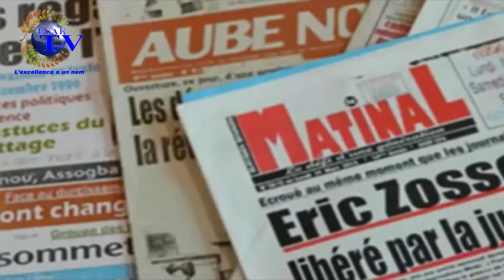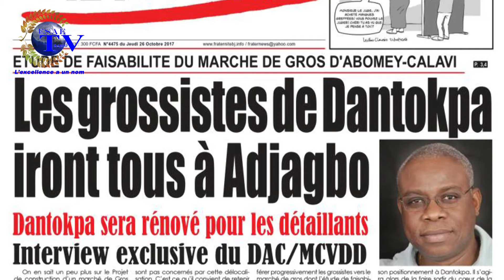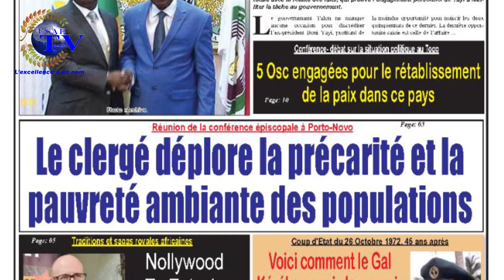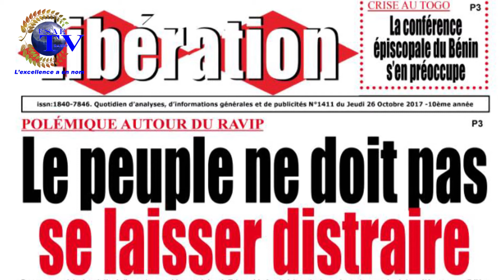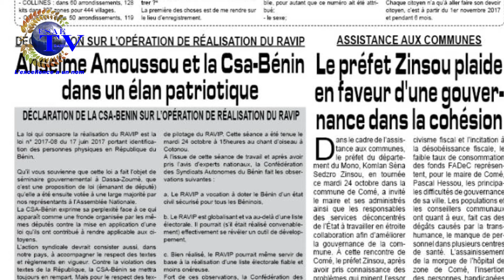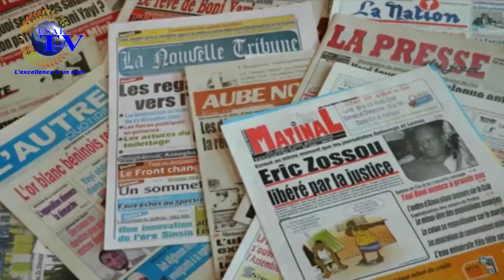REVUE DE PRESSE DU 26 OCOTBRE 2017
la revue de presse de ce Jeudi 26 Octobre 2017